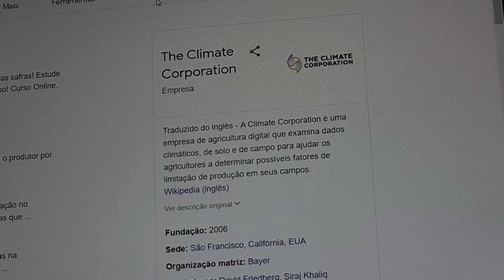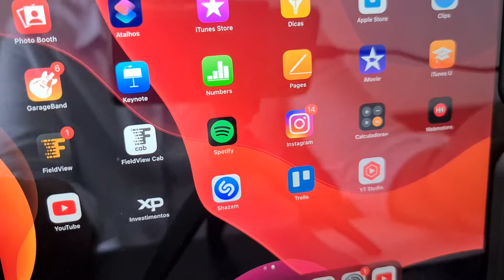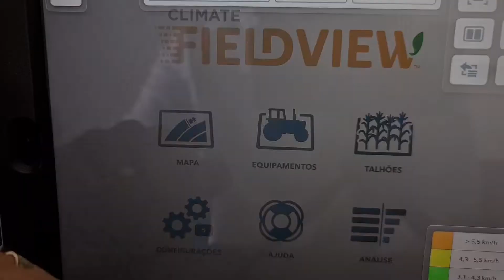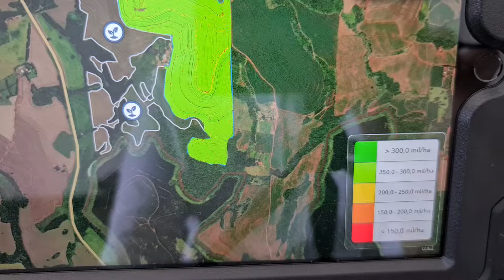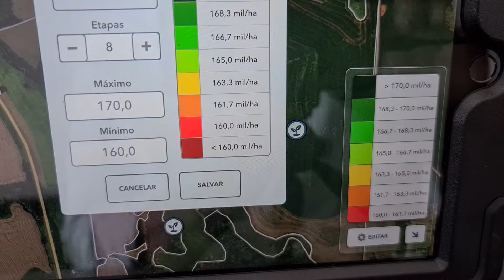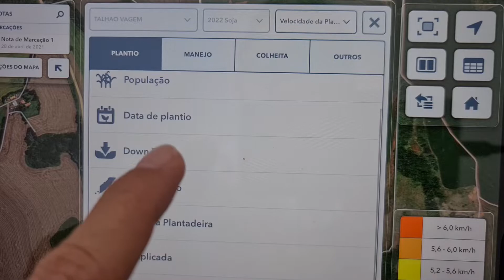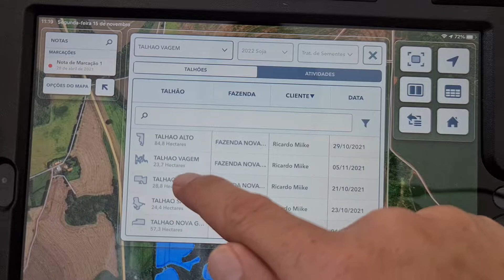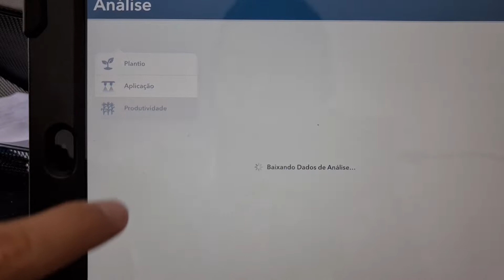Soja: Alcance maiores produtividades - Fieldview Tecnologia safra 21/22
Fieldview é uma ferramenta tecnológica que veio auxiliar você produtor rural nas suas atividades em campo. Visando aumentar seus ganhos através de informações precisas do plantio a colheita. Monitore sua fazenda na palma da sua mão, no seu escritório ou na sua casa. Acompanhe desde o plantio a colheita, informações podem fazer você ganhar mais...